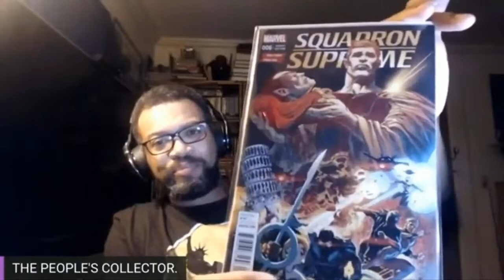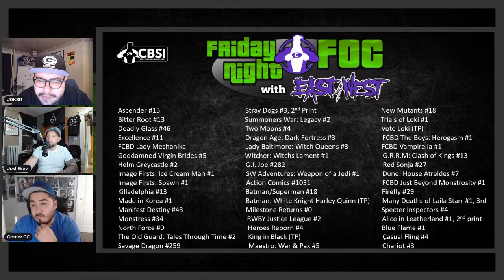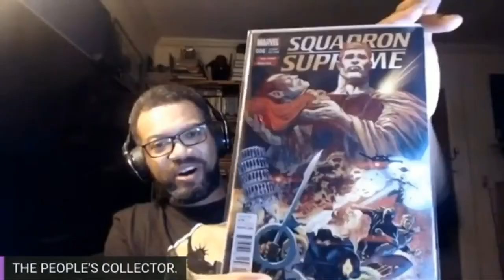CBSI Friday Night FOC with East meets West Comics for 5/2-5/3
Check out CBSI-

3 Men in the Basement-